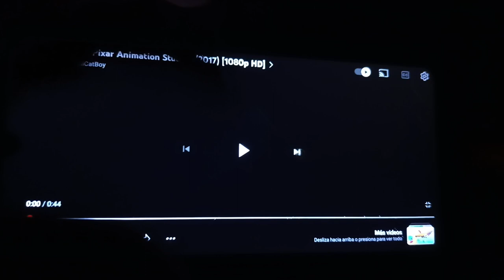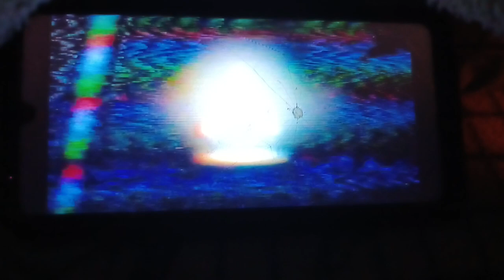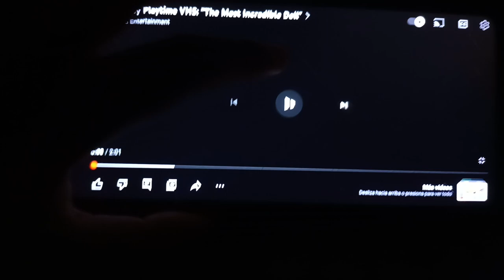Disney/Pixar/Sony/Sony pictures/Satge 6 Films/annapurna pictures/e one/Ghost House Pictures/BH 2022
Taken From Poppy Playtime Chapter 1 A Tight Squeeze

Horror animation

realase rate September 30 2022